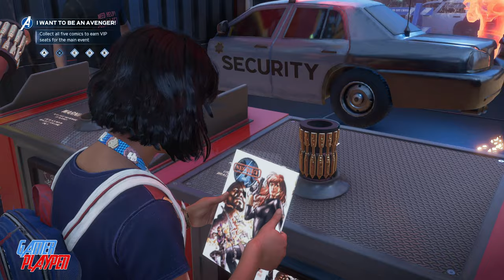Marvel Avengers PC Gamer Playpen